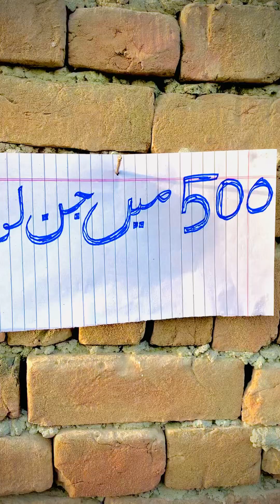500 min jin lo orr apna her kam kerwao 😂